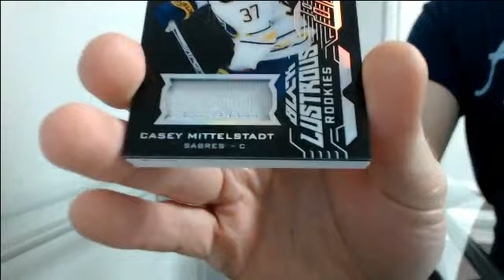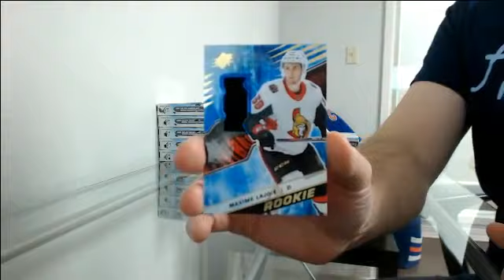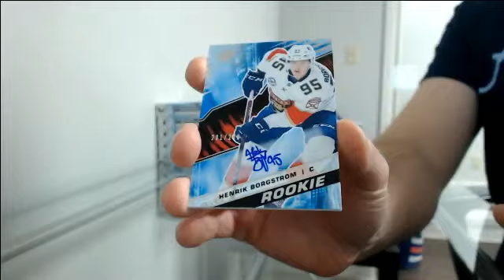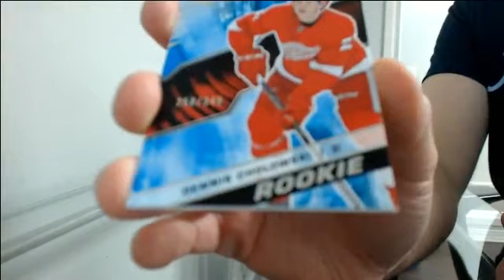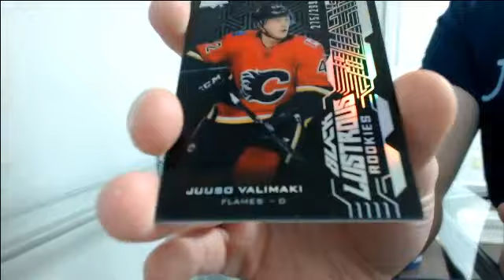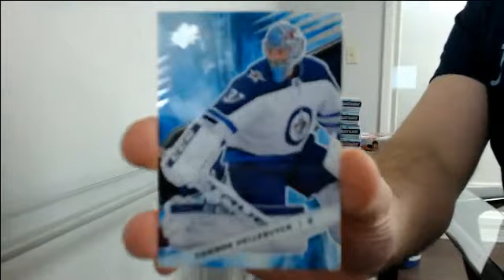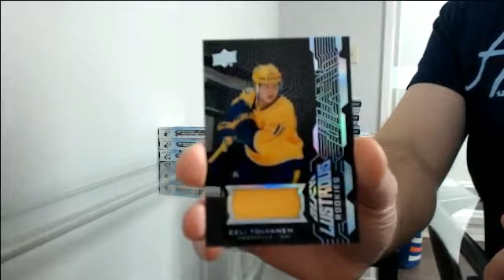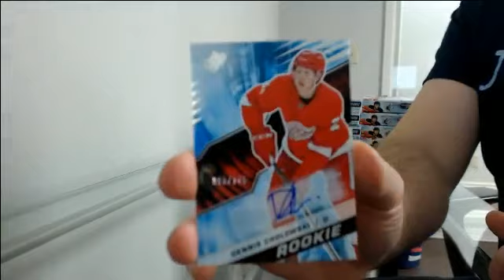18-19 SPX Team Select Case Break #1